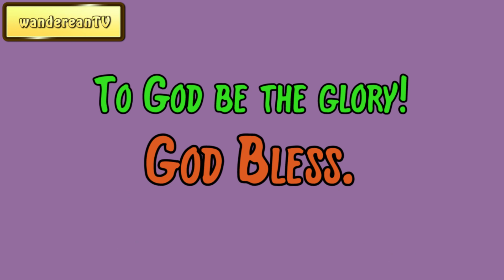Exodus Chapter 29 verse 22 || John Gill’s Exposition of the Entire Bible